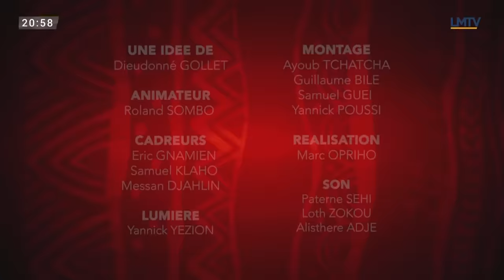POINT D'ACCORD | Ma mère enceinte de mon fiancée